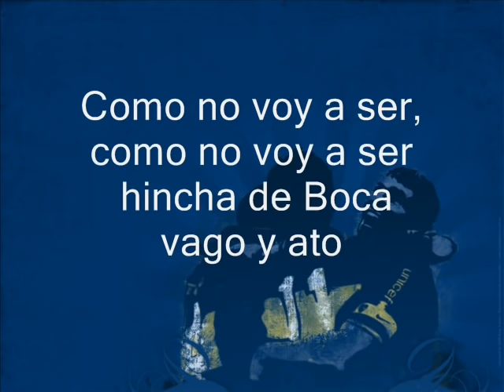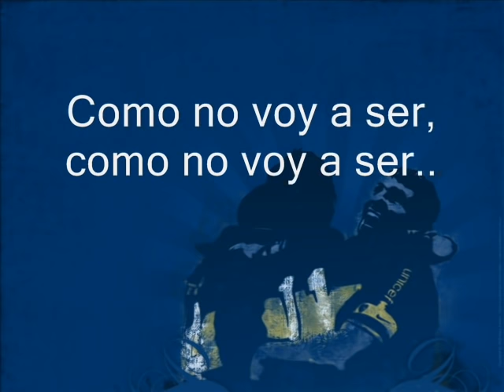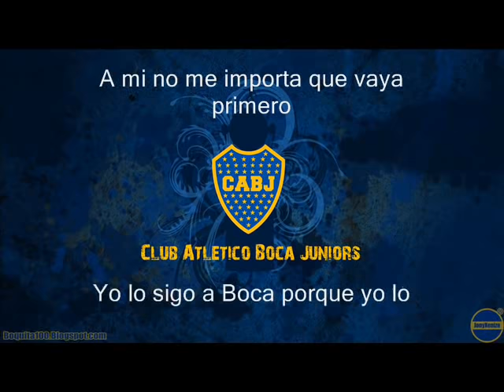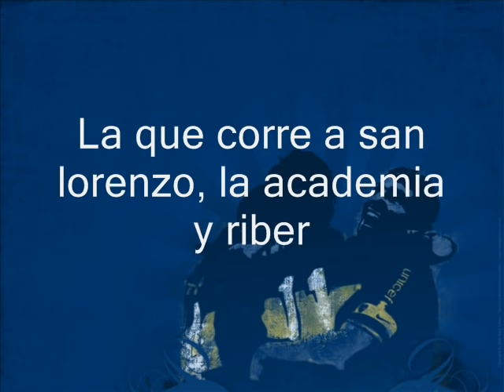Canciones de Boca Juniors - Jugador nº 12 (con